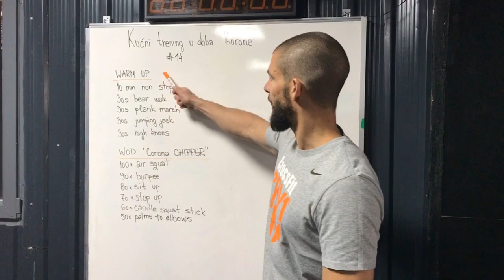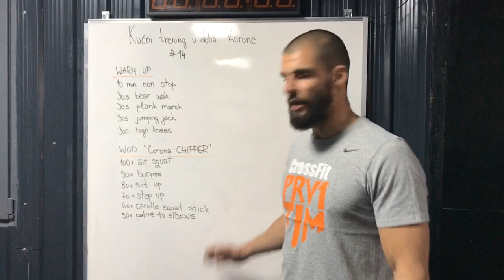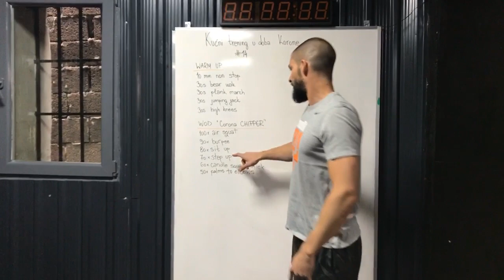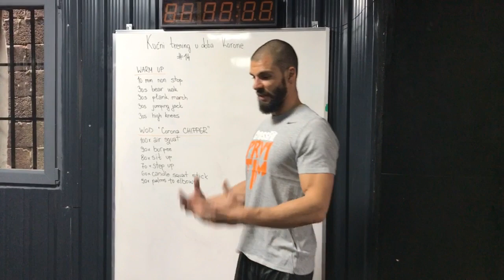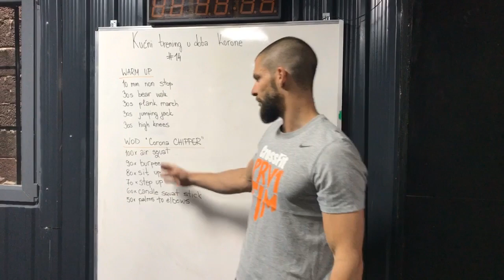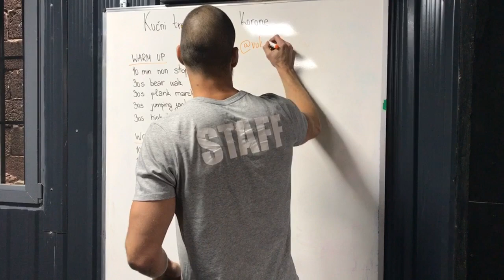Kućni trening u doba Korone #14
WARM UP
10 min non stop
30sec bear walk
30sec plank march
30sec jumping jack
30sec high knees

WOD "Corona CHIPPER"
100x air squat
90x burpee
80x sit up
70x step up
60x candle squat stick
50x palms to elbows